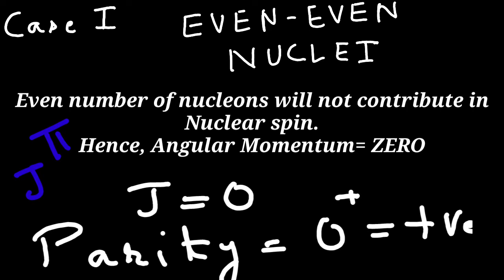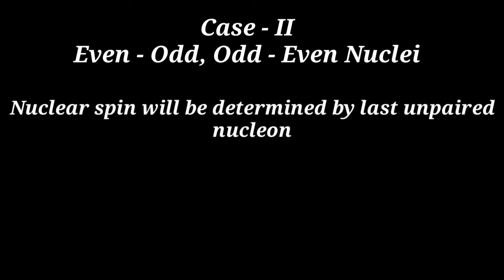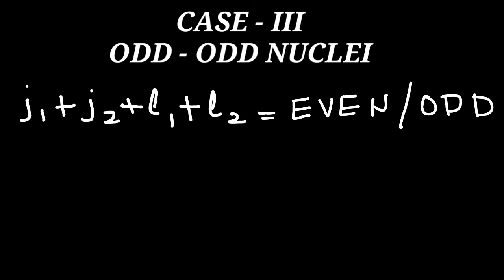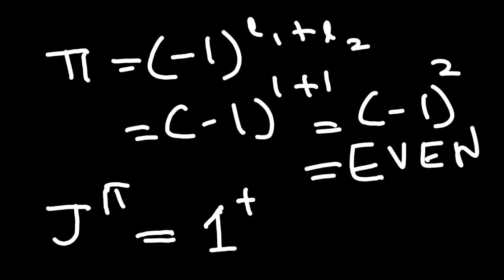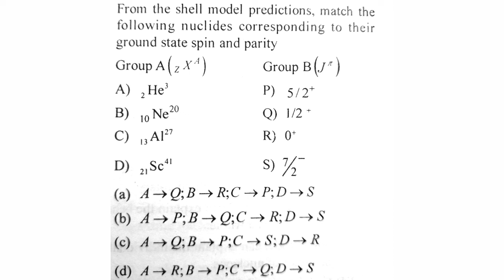Nuclear Shell Model l Ground state spin and parity l Nordheim Rule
In this video, I explain the Nuclear Shell Model in detail, covering essential concepts for understanding the ground state spin and parity of nuclei. This discussion includes:

🔹 Even-Even Nuclei
🔹 Even-Odd / Odd-Even Nuclei
🔹 Odd-Odd Nuclei
🔹 Nordheim Rule

📌 Key Highlights:

Step-by-step explanation of the Nuclear Shell Model

Rules for determining spin and parity

Nordheim Rule simplified

🎯 Relevant for:

TGT/PGT Physics Exams

UGC-NET/JRF

GATE Physics

CSIR-NET Physical Sciences

State-Level Teaching Exams

✨ Don't miss out on mastering these critical concepts for your physics preparation!